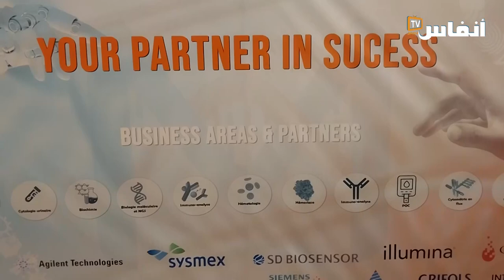المناظرة الإفريقية للصحة بمراكش.. شركة مغربية تقدم عروضها في الصحة والبحث العلمي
على هامش المناظرة الافريقية الثانية للحد من المخاطر الصحية، المنظمة بمراكش من 27 إلى 29 شتنبر 2023 .ترصد "أنفاس بريس" آراء مسؤولين بالشركة المغربية
 "ميڭافليس Megaflex" حول عروضها في الصحة والبحث العلمي.